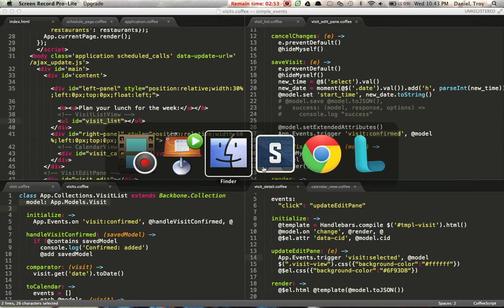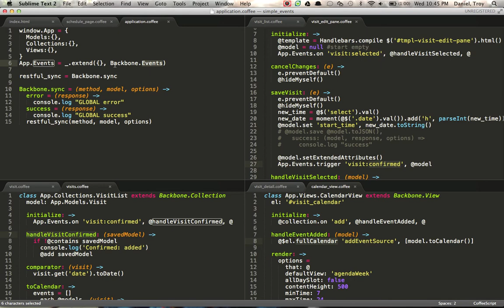Backbone.js / CoffeeScript tutorial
Walkthrough of using Backbone.js and CoffeeScript.